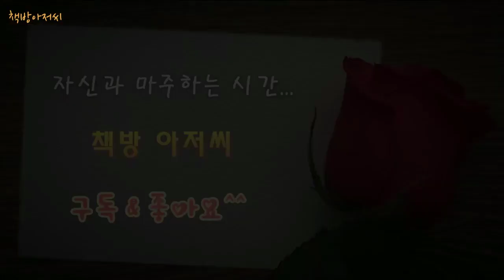염쟁이 유씨 통합본 | 김인경 作 | 책방아저씨 시즌 2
삶과 죽음의 의미를 고찰한

1인극의 걸작, 염쟁이 유씨!